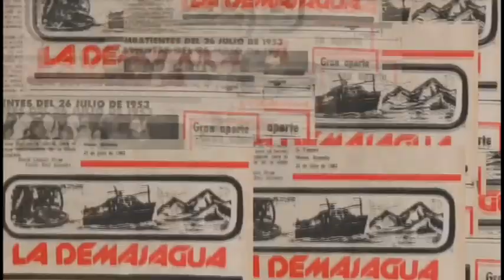Serie Presencia de Fidel en Granma Cap.5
Reponemos la serie Presencia de Fidel en Granma en homenaje al cumpleaños 98 del líder de la Revolución cubana, recordando momentos y acontecimientos de su presencia en Granma.